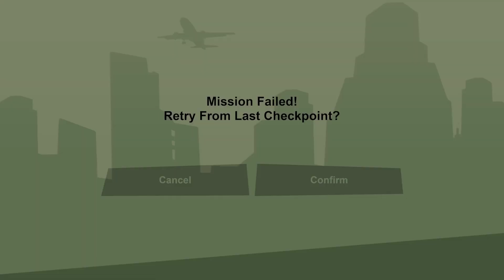First 60min of GTA San Andreas Definitive edition/Remastered (XBOXSERIES S) 1080p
Recorded on XBOXSEIRES S, 1080p 4K upscaled HDR but quality reduced to 1080p.

got the game on Gamepass on day 1 and finally had the chance to play it.